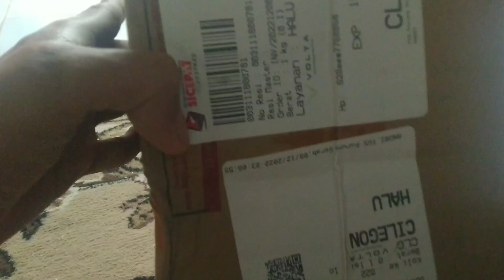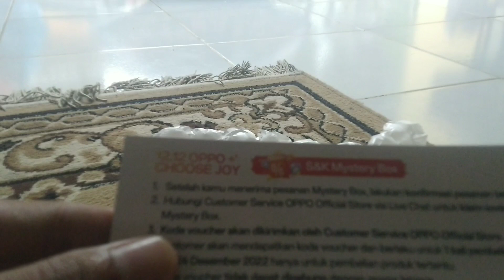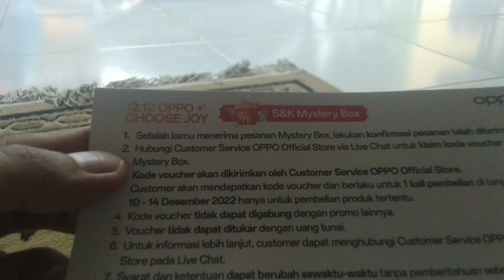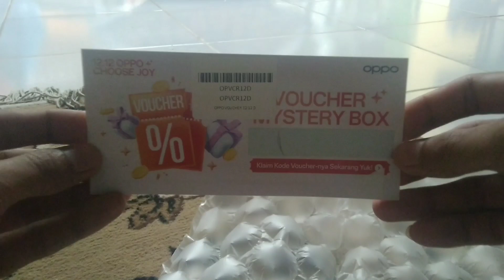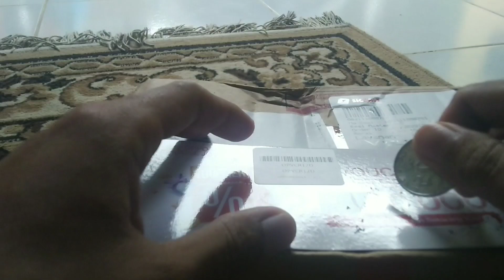Mystery box oppo official store